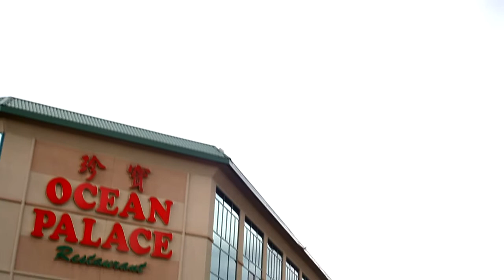Sarah Anthony Wedding HighLight